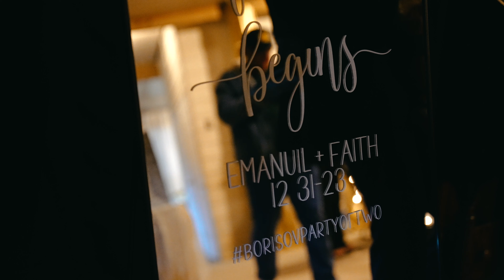Faith + Emanuil Wedding Short Film | Pensacola, Florida